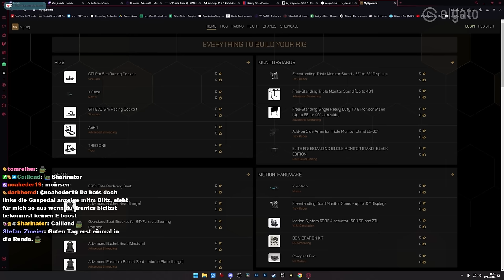Mein Zuschauer stellt Weltrekord in WRC auf SO GEIL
**=Reflink